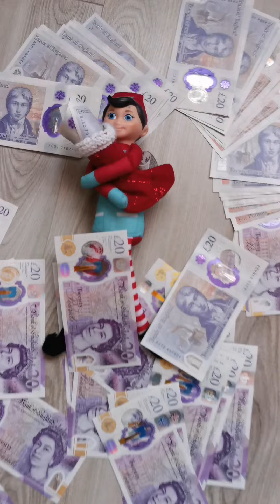Elf on the shelf latest pranks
Elf on shelf ideas